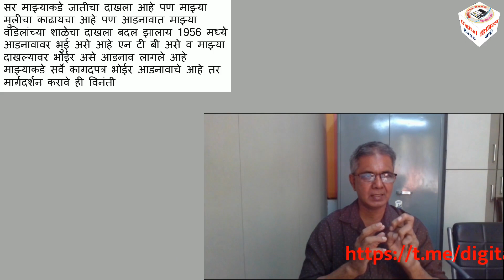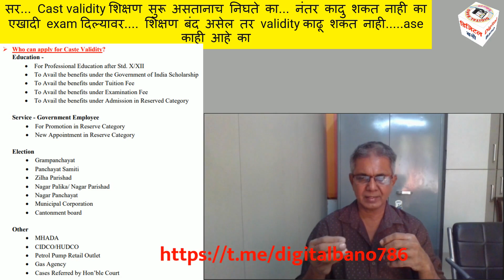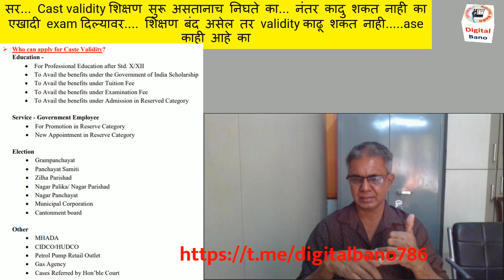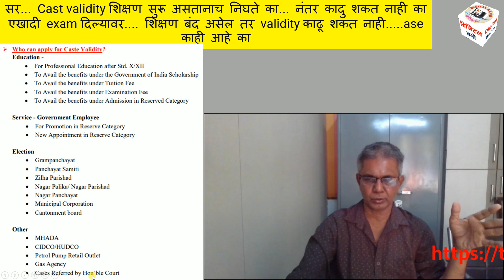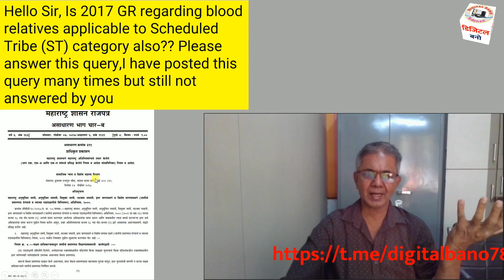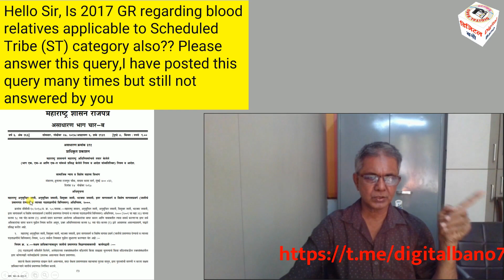2017 GR regarding blood relatives applicable to Scheduled Tribe ST category also?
2017 GR regarding blood relatives applicable to Scheduled Tribe ST category also?

1.Application Form + Payment Recept + Original Caste Certificate + All Documents attested
2. Form 15A/CET Application
3. Form 3
4. Form 17